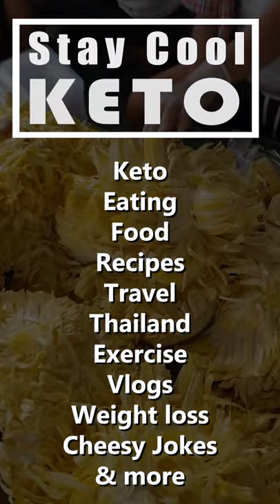What is Jackfruit? | Is Jackfruit Good for Weight Loss? | Is Jackfruit Keto Friendly?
Is Jackfruit Good for Weight Loss? Is Jackfruit Keto Friendly? these are the 2 main questions I answer here in this keto shorts video.
Jackfruit is a very popular fruit here in Thailand ans South Asia. Jackfruit or durian? Are jackfruit and durian the same? no they are not. they look similar though. Jackfruit has smaller spikes on the outside and more of them whereas durian has the opposite.
What fruit is keto friendly? Well sorry to say jackfruit is not a keto friendly fruit.
So, jackfruit and weight loss. No it will not burn fat and help you lose weight; being in a calorie deficit will. So if you wanna eat Jackfruit, make sure you are in a deficit still.

One more question here. I jackfruit good for diabetes? well it is not the worst things to have a bit here and there should be fine.  As I said, some studies say about reducing blood sugar levels.  Make sure you talk to your doctor though about changing your diet or anything like that.
Well hope you enjoyed this shorts video. Cheers, take care and stay cool.